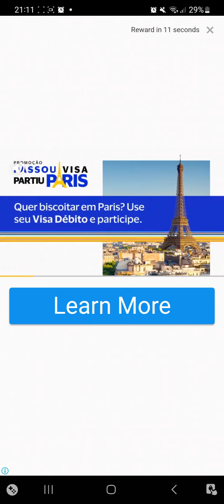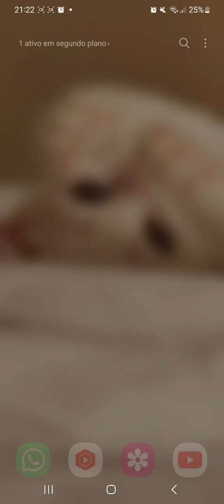"sua bola é minha, pego sua bola com minhas mãos" eitaaa momento mais la ele do modo carreira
SEJA MEMBROOO NO CANAL 1.99R$ e tenha beneficios !! além de ajudar esse maluquinhoool quer ajudar o canal a continuar? doe no pix 0,001 centavos kkkkk :  4f1bbcaa-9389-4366-ba38-f658c30abd15 quer ajudar o canal a continuar? doe no pix 0,001 centavos kkkkk :  4f1bbcaa-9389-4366-ba38-f658c30abd15 cara todo video é viadagem kakaka doe no plix: